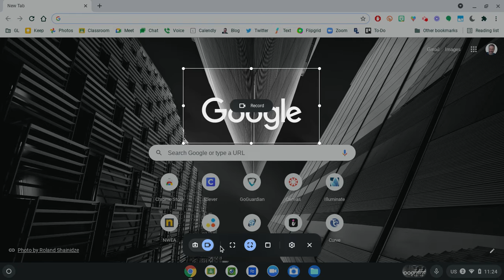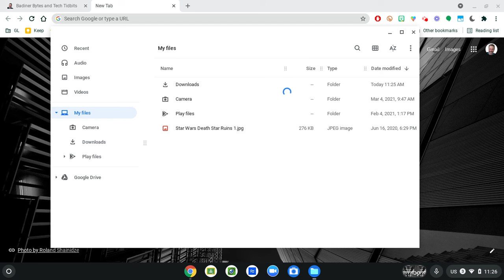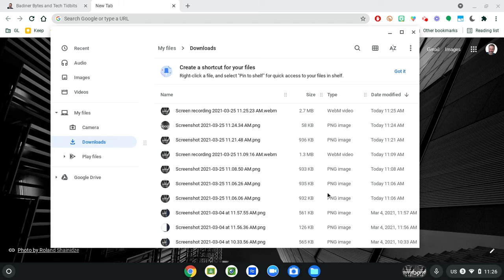Chromebook Screen Capture